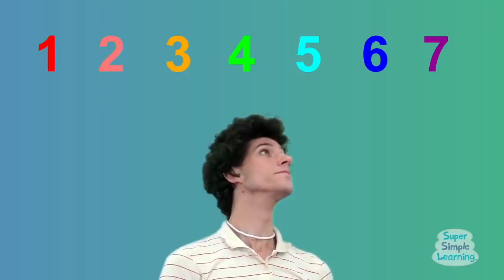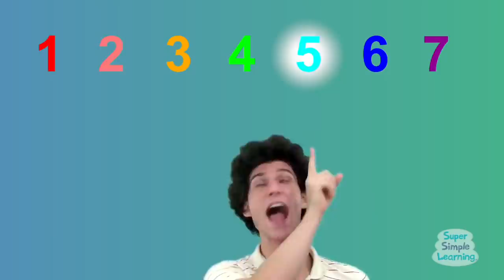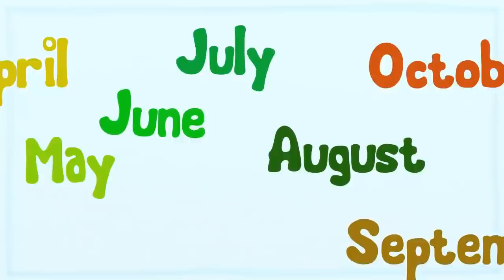Animal Sounds Songs + More | Nursery Rhymes for Preschool | Super Simple Songs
Moo, cluck, and squeak along with our favorite animal sounds songs! Find out what farm animals, jungle animals, and pets say in this hour long video collection.

The Animals On The Farm - 0:00
I Have A Pet - 3:02
Old McDonald - 5:11
What Do You Hear? - 8:41
Walking In The Jungle - 11:44
I See Something Blue - 15:10
Count & Move - 17:59
If You’re Happy - 19:09
Uh-huh - 21:01
Row Row Row Your Boat - 22:29
One Potato, Two Potatoes - 24:22
Put On Your Shoes - 25:44
Do You Like Broccoli Ice Cream? - 29:56
BINGO - 32:22
I See Something Pink - 35:09
Count Down & Move - 37:56
Let’s Go To The Zoo - 39:06
The Wheels On The Bus - 42:46
Counting Bananas - 45:13
Open Shut Them - 46:38
Seven Steps - 49:02
One Little Finger - 50:56
The Months Chant - 53:10
How’s The Weather? - 55:23
Hickory Dickory...Crash! - 57:14